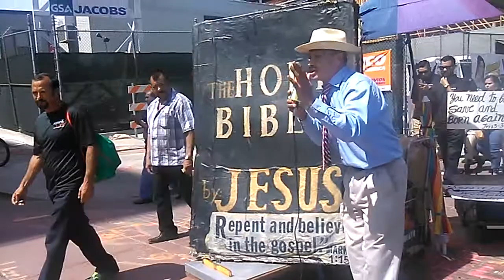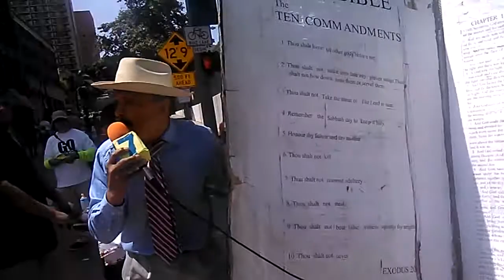Predicando en la Fiesta Broadway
Donde satan aquellos que driven see Cristianos.? ROMANOS 10:14